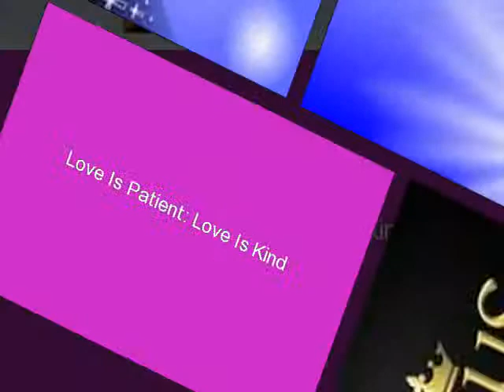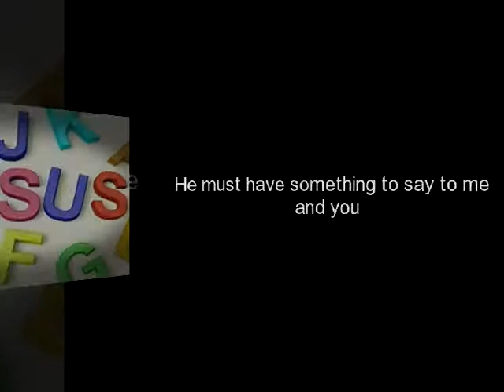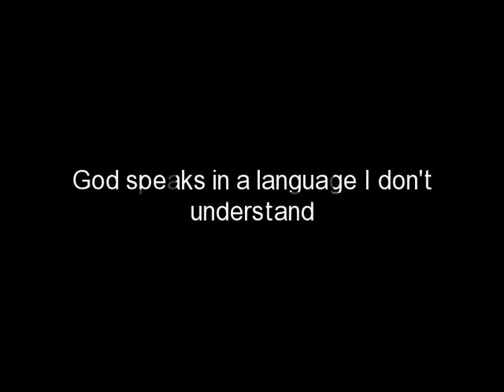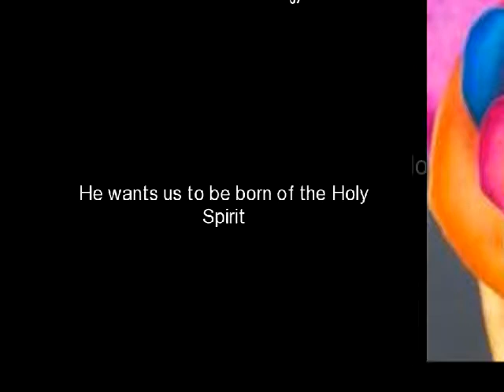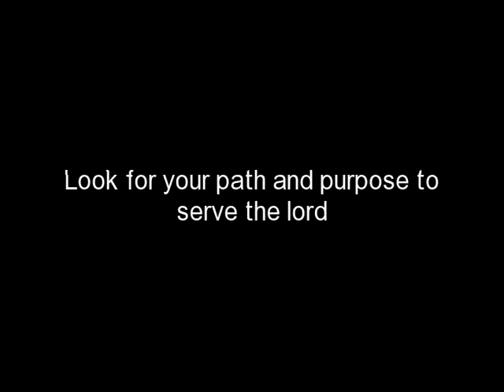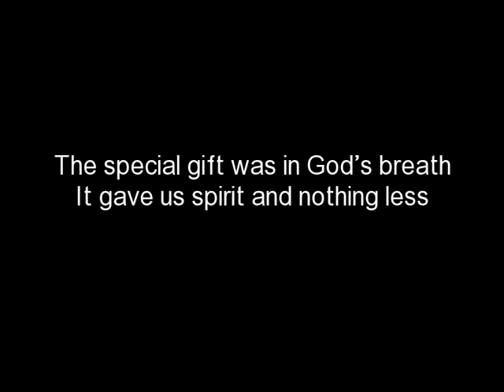LoveIsPatient.GodsLove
Christian Music, Images, & Poetry- MultiMedia Poetry
Poetry topic including God, spirit, nature, grace, love, relationships, trials
and tribulation, recovery, life, peacefulness, creation, family, & motivation